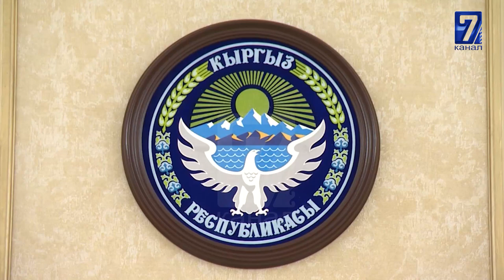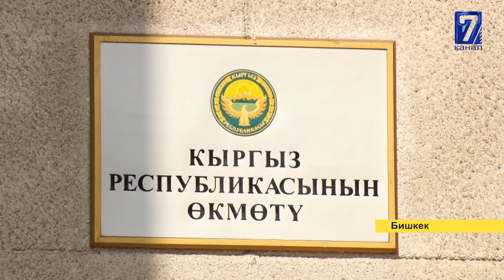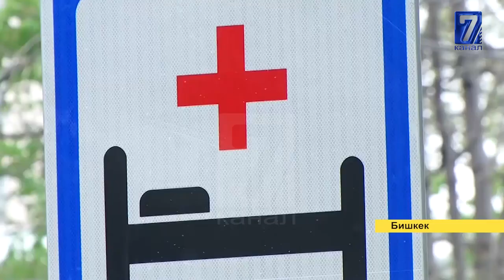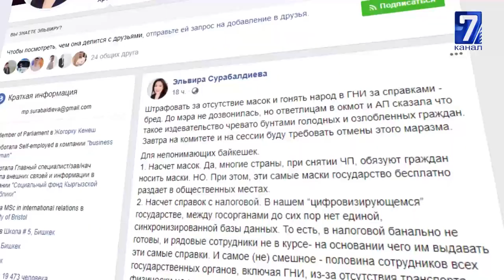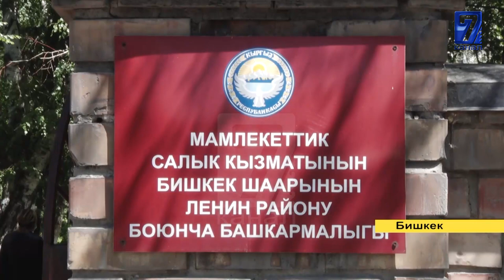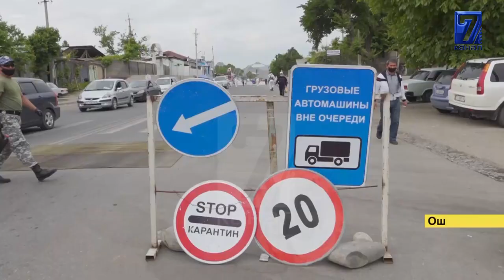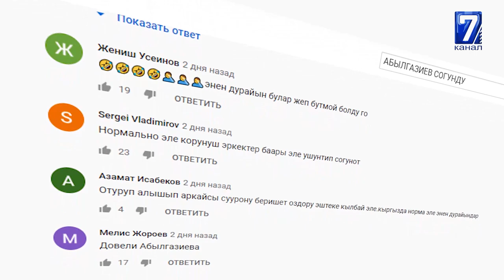Жумалык аналитикалык программасы 16.05.2020